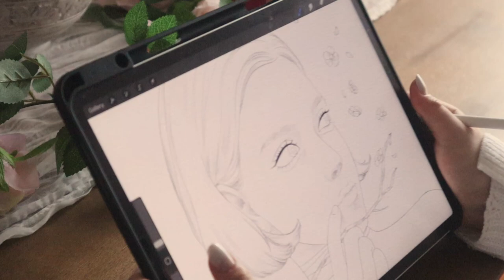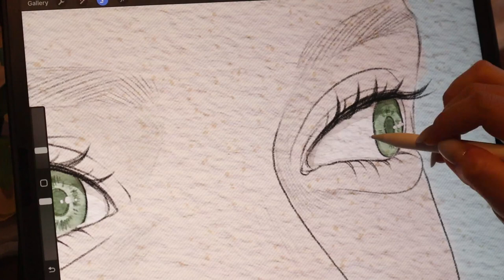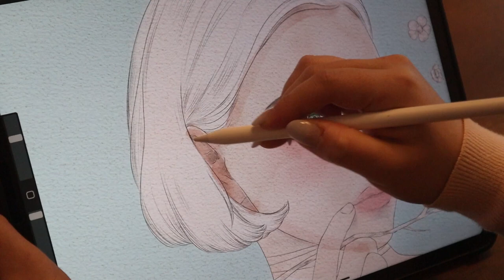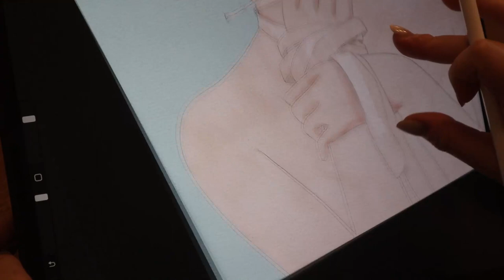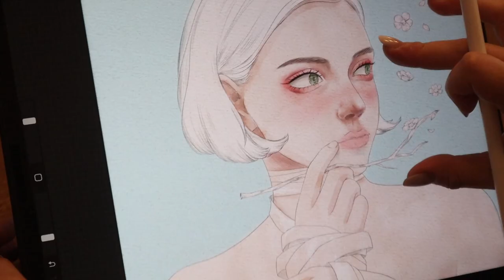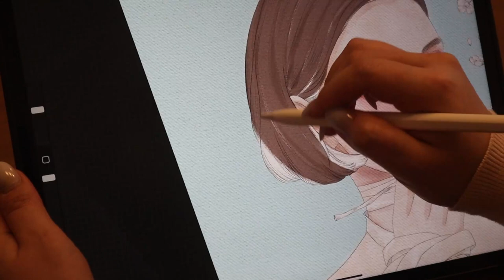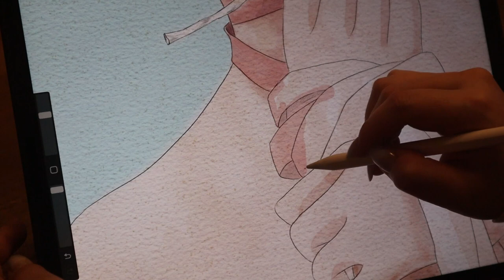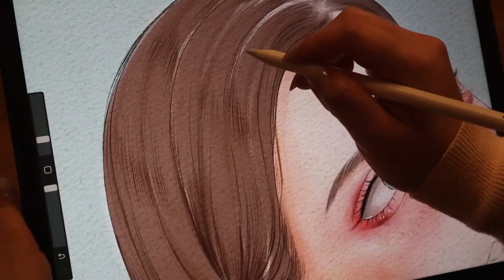DRAW & CHIT CHAT 🎨 How I juggled my job and my art career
0:00 Prologue
0:11 Yeah, I'll clean it up later...
0:47 Start coloring
1:16 Why I'm not an illustrator for a living
3:15 Tip #1: Goals
5:48 Why it's hard to get noticed on Instagram
6:30 Tip #2: Tools and Apps
9:47 Tip #3: Idea Notes
12:09 About AI tools